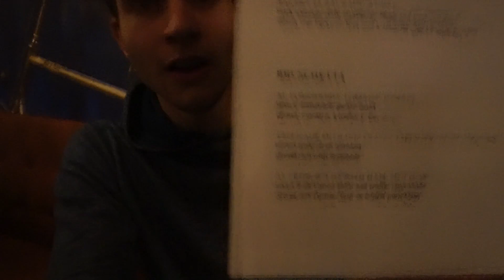I CONVINCED HIM NOT TO BE VEGETARIAN!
Here it is, my new Vlog! Today we worked on a song, started a new school project, met Jackie Chan and ate free food! Enjoy!